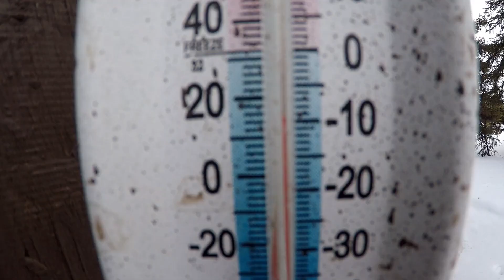REMOTE OFF-GRID CABIN HUNTING AND SNOWMOBILE TRIP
On this trip, I take our new Australian Shepherd to a remote cabin for an overnight hunting/training trip (Ptarmigan).  Although these dogs are bred historically for herding, she seems to be adapting well to the hunting and retrieval of these birds.

Come join us as we experience remote cabin living and soak up the beautiful Labrador Wilderness!!

Chuck Porter (Labrador West, Canada)